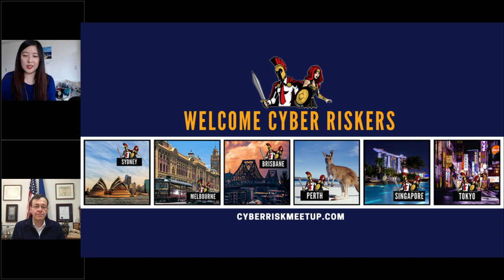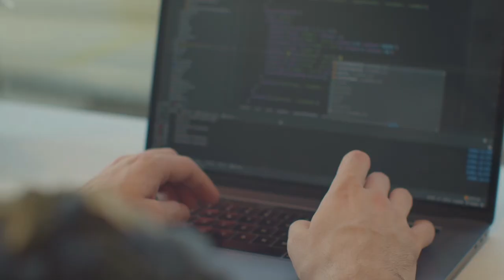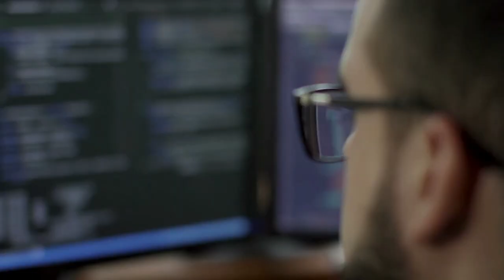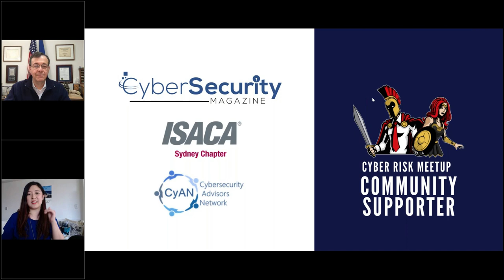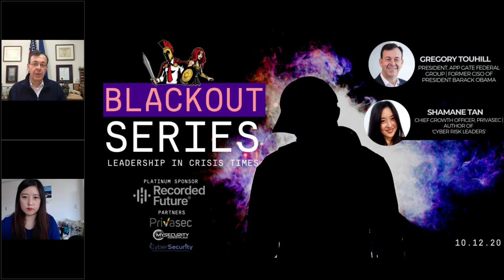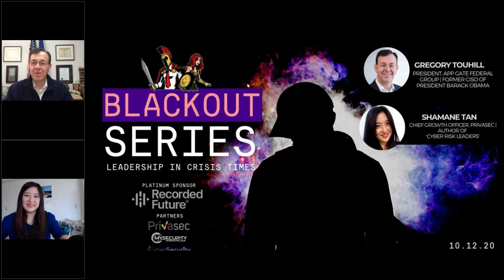Blackout Series - Leadership in Crisis with Brigadier General Gregory Touhill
In this episode, our final Cyber Risk Meetup virtual gathering for this year, we are excited to have Gregory J. Touhill, Brigadier General (ret), and president of AppGate Federal Group as our featured guest speaker. Previously selected by President Obama as the US government’s first CISO, Greg comes with a whole truckload of stories that will equip any security leaders in times of crisis. Cyber Riskers, we will learn it all, from those who have been there and done it, in the Blackout Series - with industry leaders who have been made in times of crisis.

In this timely episode in the aftermath of FireEye's announcement that they have been attacked by a Nation State Actor, Greg discussed their example of getting things right in a breach. From the positive lessons that we can learn today from FireEye's response to the pro-active leadership that Kevin Mandia is showing in a time of crisis, Greg also shared about the best BCP that he has ever seen. From the frequency of the technical drills and executive training that should be conducted, to what should be included in the board education and some of the lessons we can takeaway from the military when it comes to communicating a crisis externally... Greg also walked through an example of a hacked company that didn't do it right and went bankrupt. Don't miss the last bonus segment as Greg even predicts what 2021 will look like for businesses.

4:20 - Session with Greg Touhill

Bio:
ISACA Board Director Gregory J. Touhill, CISM, CISSP, Brigadier General (ret), is president of Cyxtera Federal Group, Cyxtera Technologies and adjunct professor of cybersecurity at Carnegie Mellon University’s Heinz College. He is on the boards of Bay Dynamic, Inc. and Cybersponse, Inc. as well as the Symantec Federal Advisory Board and Cyber Security Forum Initiative Advisory Boards. He was selected by President Obama as the US government’s first CISO. His civilian government service includes Deputy Assistant Secretary, Cybersecurity & Communications at the Department of Homeland Security; and as Director of the National Cybersecurity and Communications Integration Center. He is a retired Air Force general officer, a highly-decorated combat leader, and a former American diplomat.